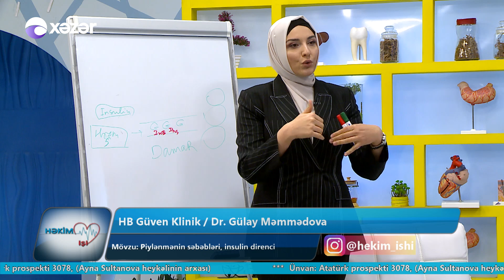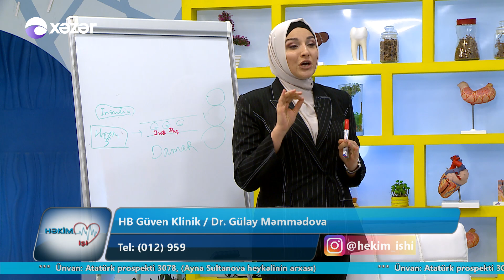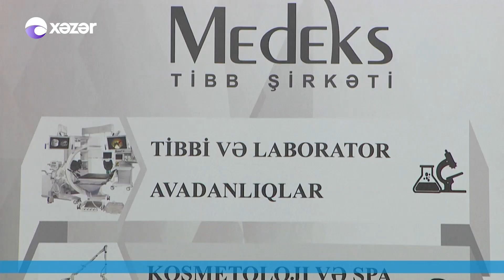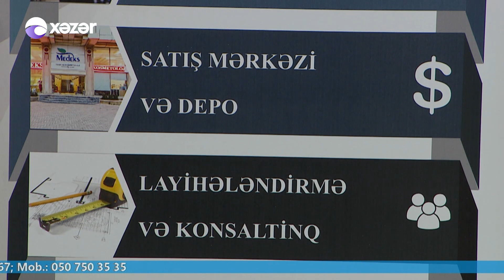Həkim İşi 09.12.2019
Dünyagöz Bakı Xəstəxanası / Op. Dr. Levent Güllü
Cərrah oftalmoloq - Refraktiv cərrahiyyə

HB Güven Klinik / Dr. Gülay Məmmədova
Endokrinoloq - Piylənmənin səbəbləri, insulin direnci